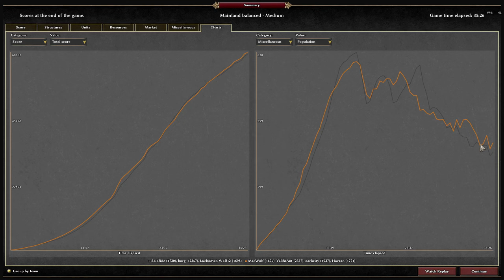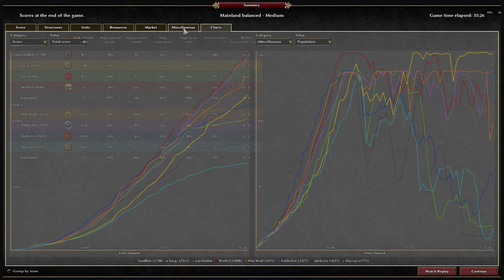0AD 4v4 | Hoplites & Champions with Athenians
We're playing a 4v4 match as the Athenians! Some early aggression helps obtain an advantage but that alone isn't enough to win a 0AD match. :)